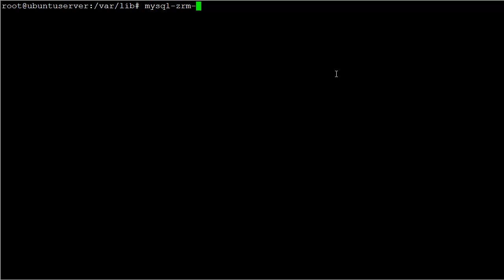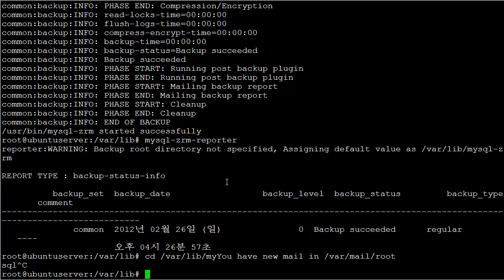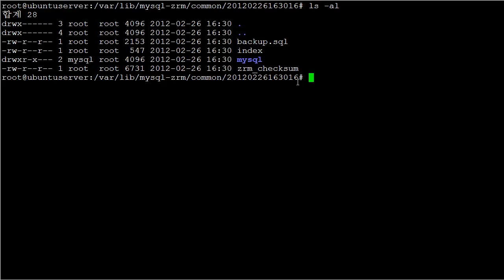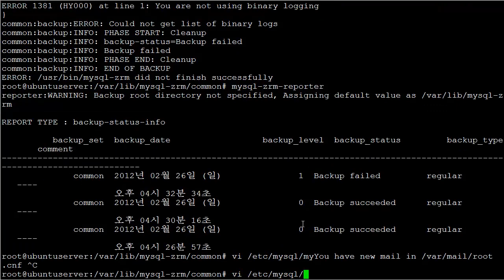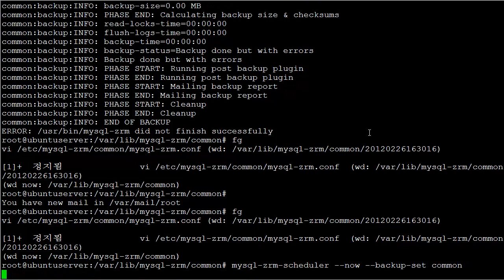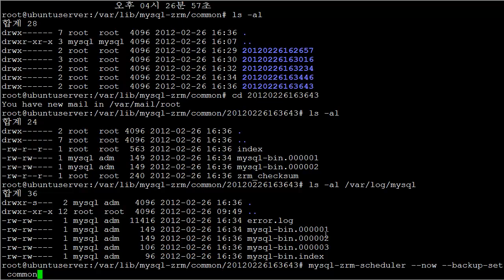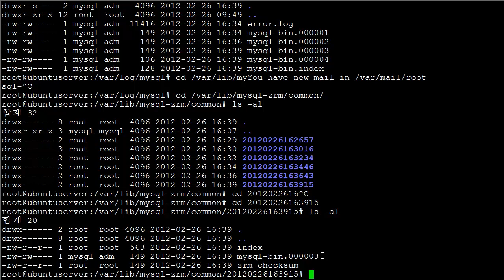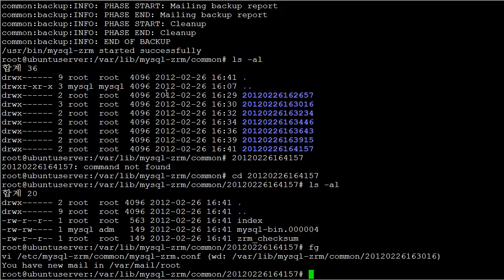Zmanda Recovery Manager (즉시백업) 3